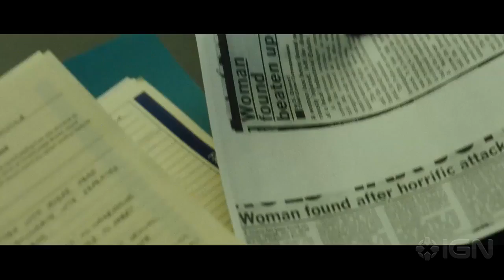Before I Go To Sleep Trailer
Nicole Kidman, Colin Firth and Mark Strong star in this clever thriller about a woman who wakes up every day remembering nothing.